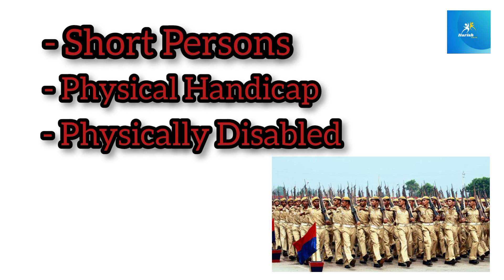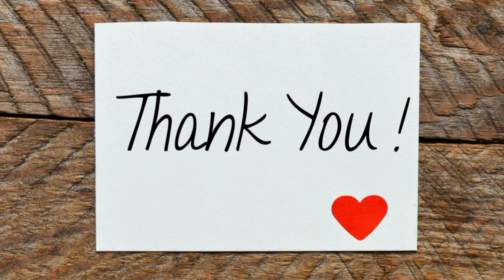The Least Compitition Exam in Government Jobs || By Harish Facts